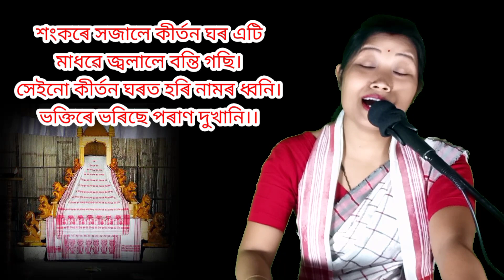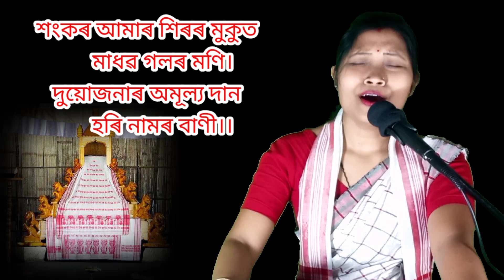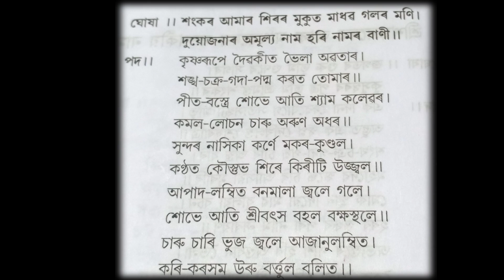shangkore hojale শংকৰে সজালে কীৰ্তন ঘৰ এটি barasha queen